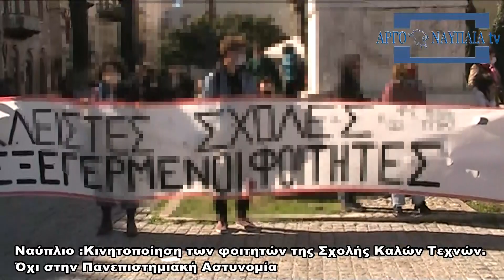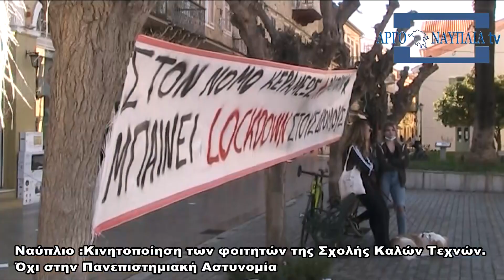Ναύπλιο: Κινητοποίηση των φοιτητών της Σχολής Καλών Τεχνών - Όχι στην Πανεπιστημιακή Αστυνομία